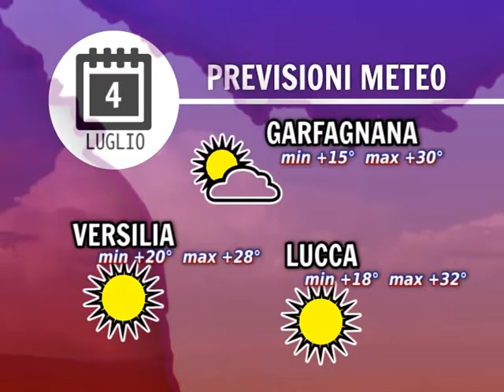Meteo 04/07/2016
NoiTv